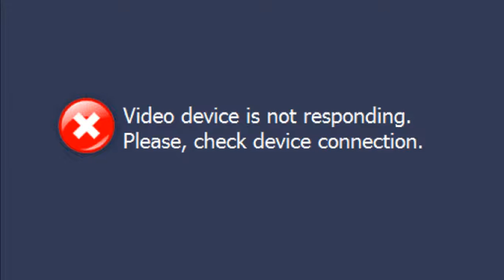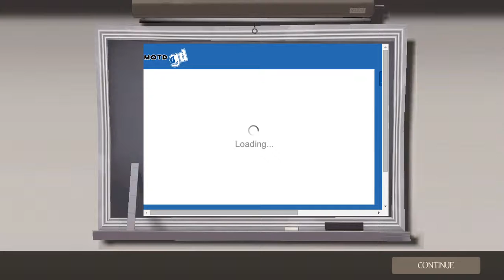tf2 ep 1: the heavy/sniper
I'm sorry for the lag its the video program it was fine in game I'm in the server medics haven its an achievement idle server there's a protected disco and you can type "!friendly" to be see through but invincible and you cant kill people but you can be friendly like comment subscribe and most of all enjoy!!! p.s leave a comment on what content u would like next for tf2!